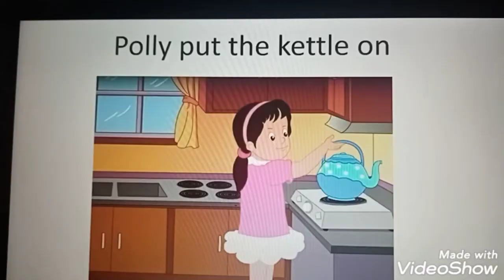Upper Class Poem No 2